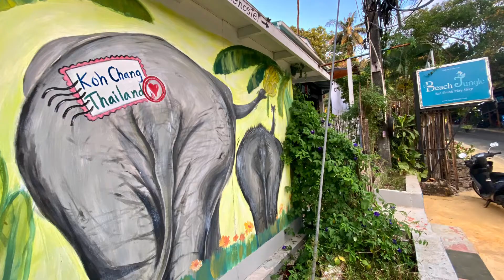Feels Like Home 🏡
Guests often mention that staying with us feels very homely and it’s like going over to your friend’s house. Please let us extend our relaxed and friendly style of hospitality to you and come and stay in one of modern bungalow. Live life on the edge of the jungle and only walking distance to the beach.